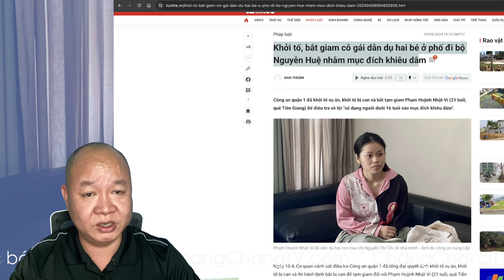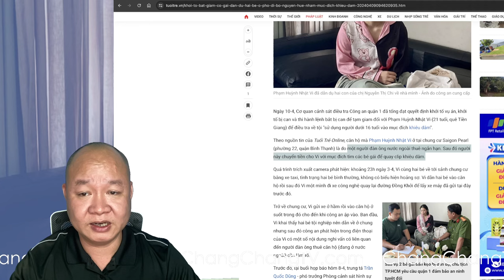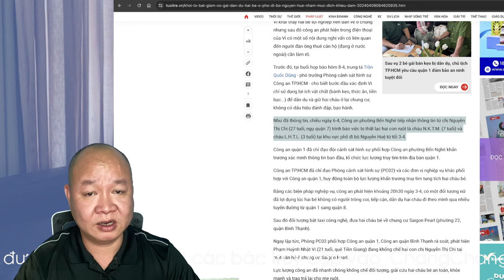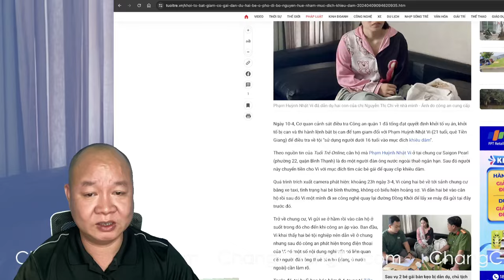🔴 #136: Quá kinh hoàng! Thật quá may mắn cho 2 cháu bé